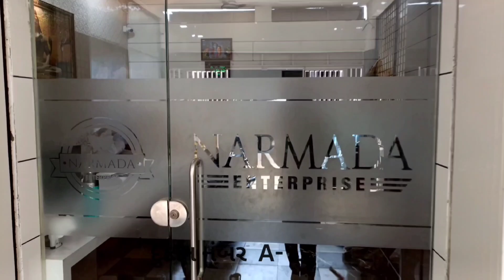ગોંડલ ધાણા ના બજાર ભાવ 06/05/2023 ધાણા નો ભાવ Gondal market yard na bhav ગોંડલ માર્કેટિંગ યાર્ડ